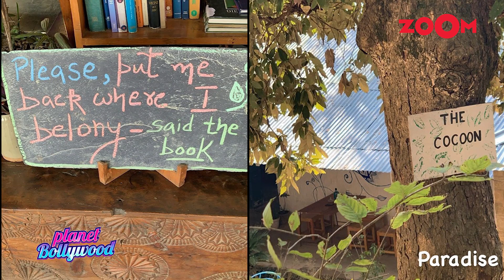Arjun Kapoor spends quality time with rumoured girlfriend Malaika Arora at Dharamshala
Arjun Kapoor who is currently shooting for his film Bhoot Police in Dharamshala is spending quality time with his rumoured girlfriend Malaika Arora who flew there to spend Diwali with him. Arjun, Malaika, Kareena and Saif have been spotted together taking walks around Dharamshala and they also spent a cosy Diwali together as Saif and Arjun started shooting for Bhoot Police alongside Jacqueline Fernandez and Yami Gautam. Arjun Kapoor shared a picture of his ladylove Malaika where she has her back to the camera as she was wearing a multi-colour jacket with checks. Arjun Kapoor and Malaika Arora were both tested positive for Coronavirus before and had to isolate themselves in their homes. Arjun and Malaika were later seen together after recovering fully and it seems like the couple is not leaving any chance to spend time together. Watch the video to know more.